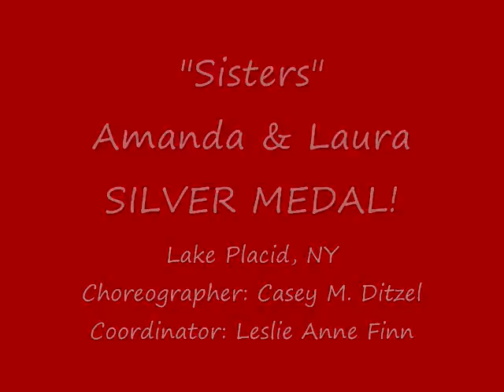Figure Skating to "Sisters" Lake Placid 2009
Amanda and Laura figure skate their rendition of "Sisters" in Lake Placid, the sight of the 1980 Olympics, 2009.